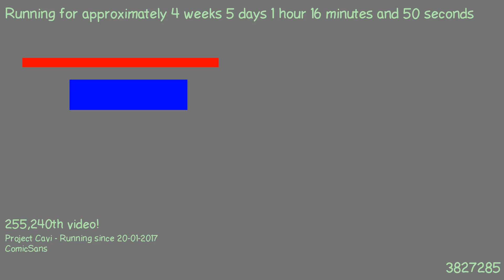1487805658 - Webdriver Cavi - H